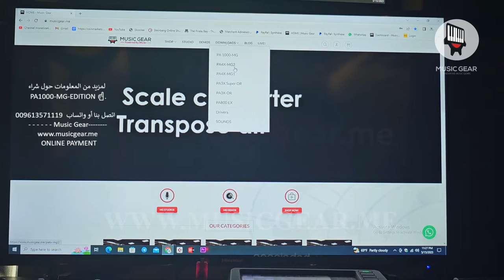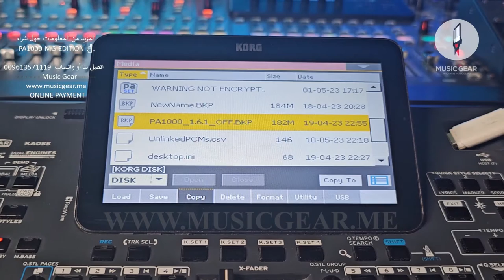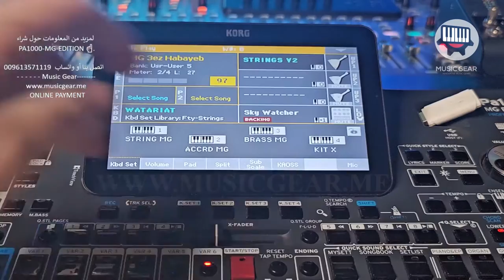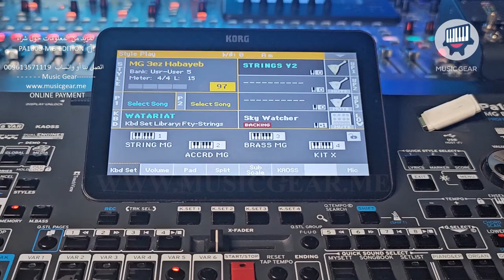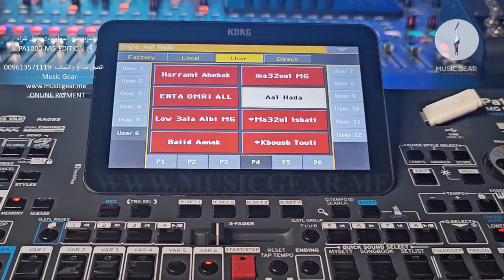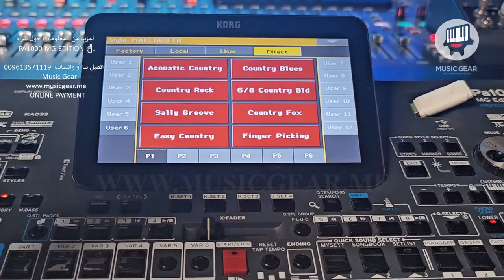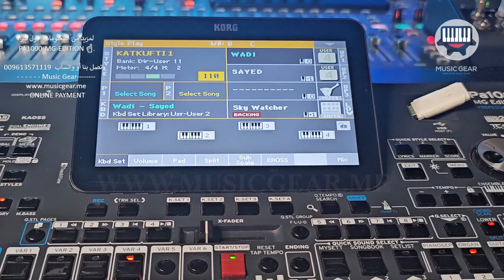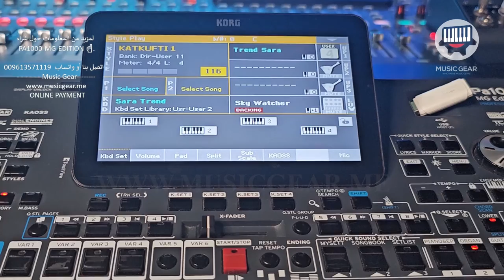KORG PA1000-MG_Update 1.6.1 .BKP